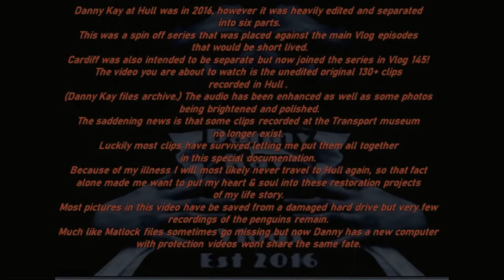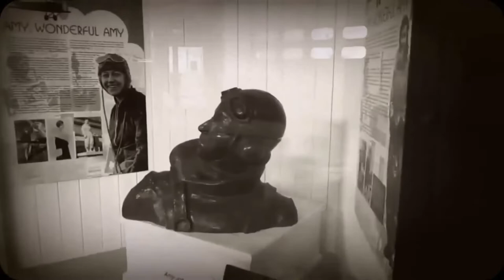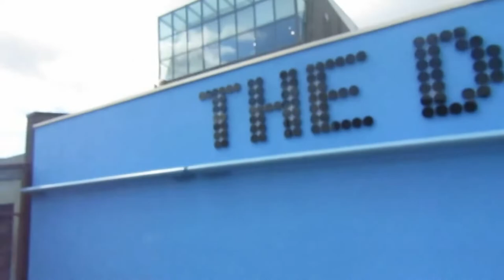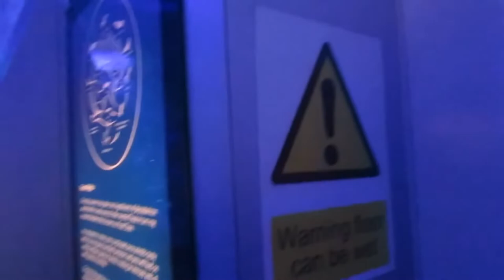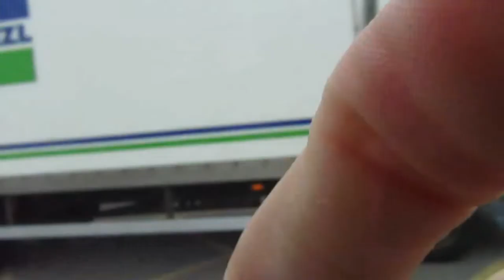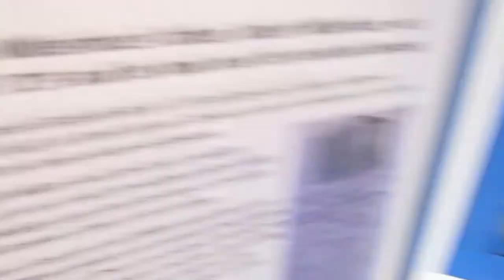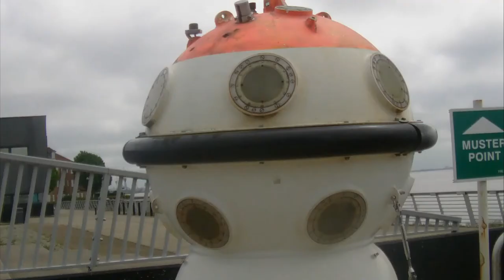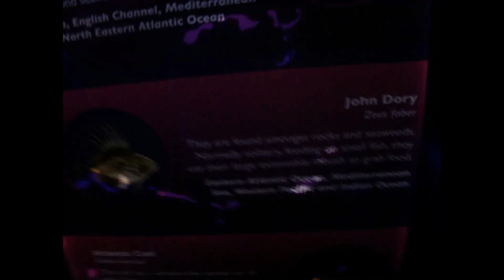The Deep at Hull full Journey! Museums & 1960s Lifestyle! (Vlog 147) 2-hour Director’s Cut!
The Deep at Hull full Journey! Museums & 1960s Lifestyle! (Vlog 147) My 2-hour Director’s Cut!  Street Life Museum features an arrangement of classic transport.